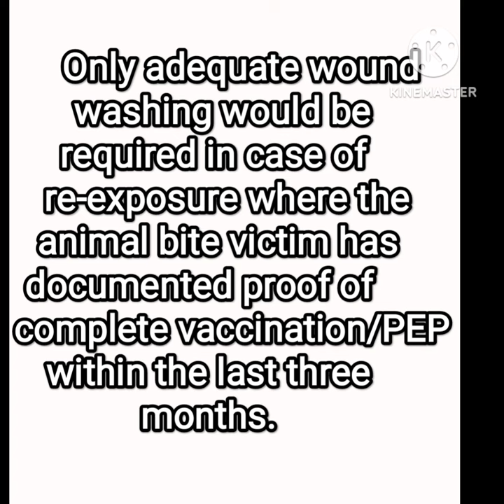Categories Of Animal Bites or Dog Bites/ Rabies prophylaxis/ prevention of Rabies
neetpg mbbsmotivation mbbs rabiesvaccine rabies rabieslyssasyndrom vaccination Categories of Dog bites/ Animal bites. Management of Animal bites or Dog bites according to Categories. prophylaxis of Rabies. prevention of Rabies.